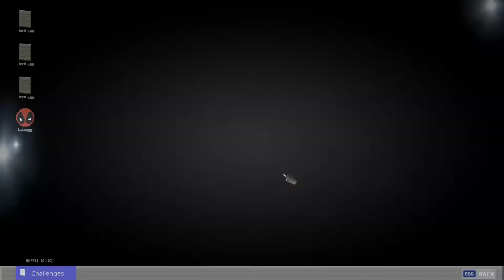Season 2 Is Here | Fortnite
Battle Pass video lets go